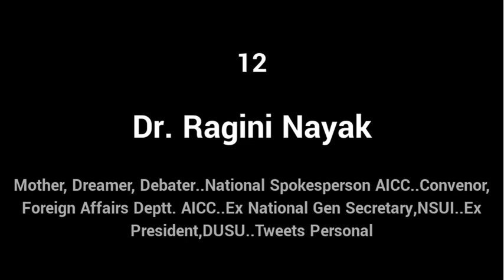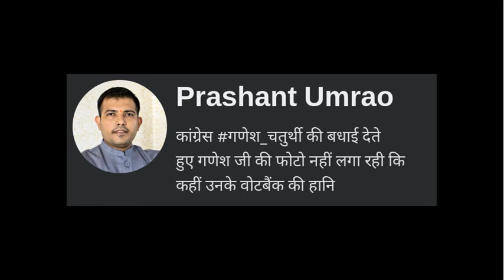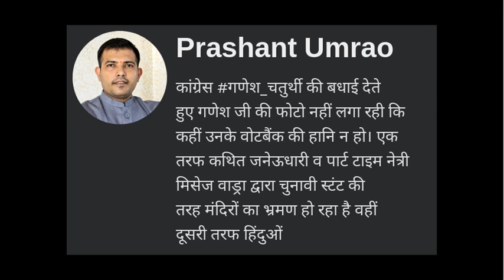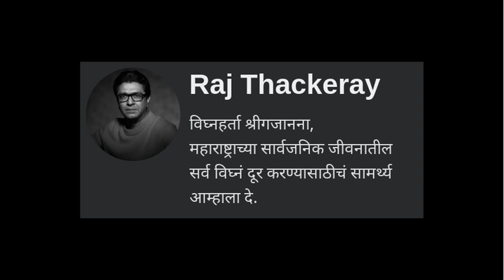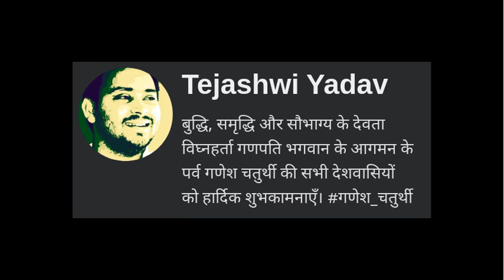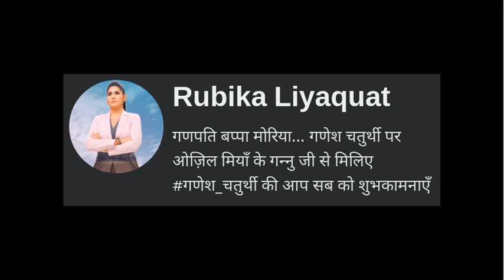Top messages on गणेश_चतुर्थी